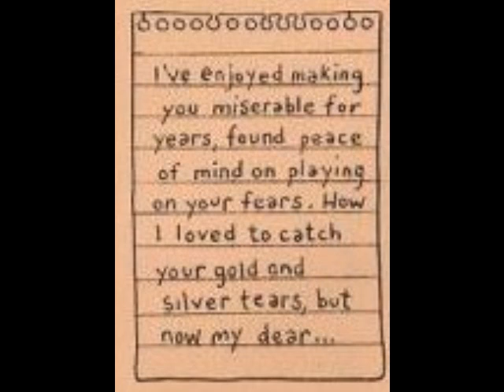los campos magneticos - si, oh si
alvy, nacho y rubin interpretan a los campos magneticos, version del "yeah oh yeah"
tome las ilustraciones que hizo scott jason smith para el blog 'how fucking romantic' en el cual se dieron a la tarea ilustrar cada una de las canciones del "69 love songs" de los magnetic fields aca les dejo el link